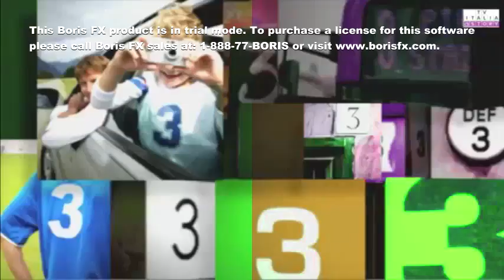Rai 3 Bumper 2010-2016 Effects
List of Effects:
Normal
Luig Group
G Major 20
Old TV
Unsharpened X
Digital Damage
String Arpeggio
plmph
X Try To Need To Fix It
I KILLED X
I Broke X
OrangeVocoder Tester
Full Chord
Subject Procedure
New Logoduel Effect
Blue&Pink Chorded Robot
Basique
Prutz
Noise Only
Synth 1
Synth 2
Radar Pulse Train
Unruined Droplets
Unruined Interlacing
Seba Zuziam's Group
Chorded Orange Vocoder Edition
Boul123 Major (FINAL LAST)

I have Boris FX Plugins BCC.